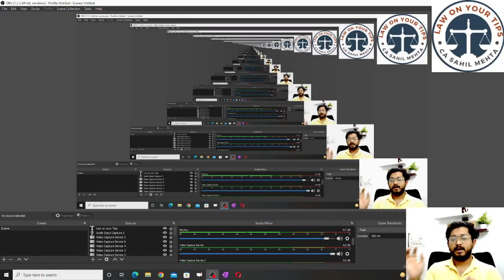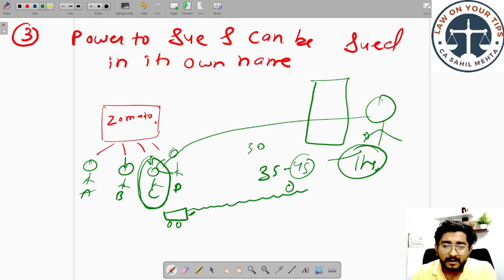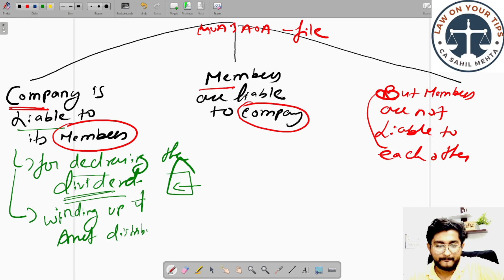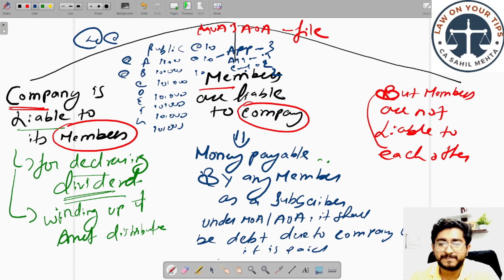LEC-8 INCORP. OF CO. (PART-6) CA INTER LAW NOV 2023 FULL LECTURE CA SAHIL MEHTA#icai LAW INTER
AFTER CA FINAL FREE LECTURES, FINALLY WAIT IS OVER CA INTER LAW FULL LECTURE WILL BE AVAILABLE FOR FREE IN APPLICATION "LAW ON YOUR TIPS BY CA SAHIL MEHTA"  ALSO DAILY 1 LECTURE WILL BE UPLOADED IN OUR YOUTUBE CHANNEL.

AFTER SUCESS OF CA FINAL LDR( 1.5 DAYS LAST DAY REVISION IMP QUESTION BANK UNDER 150-200 PAGES) AND REQUEST OF MANY INTER STUDENTS, WE ARE WORKING ON CA INTER LDR ALSO.

CA SAHIL MEHTA MENTORSHIP AND TEST SERIES (MENTOR MINDS)

CA FINAL BOTH GROUP TEST SERIES(UNIT TEST+ FULL TEST)

CA FINAL GROUP 1 TEST SERIES(UNIT TEST+ FULL TEST)

CA FINAL GROUP 2 TEST SERIES(UNIT TEST+ FULL TEST)

KEY FEATURES OF MENTORSHIP PROGRAMME.
1.DAILY TARGETS
2.UNIT TEST / FULL TEST
3.SURPRISE MCQ TEST
4.LDR BOOK  IMP 1.5 DAY QUE.BANK( LDR WORTH RS.999 FOR FREE)
5.MOTIVATIONAL DOSAGE
6.MONTHLY STUDENT REPORT CARD
7.COMPETITIVE ENVIRONMENT WITH TEST RESULT RANKING
8.ZOOM MEETING FOR STRATEGY,DISCUSSION.
9.SPECIAL SUPPORT IN LAST 1.5 DAYS OF EXAM

MENTORSHIP PROGRAMME BATCH DETAILS  ( BOTH GROUP )
1.FIRST REVISION COMPLETE 8 PAPERS ( 3MONTHS ) WITH PROPER UNIT TEST + MCQ + IMP QUESTION
2.SECOND REVISION ( 1.5 MONTHS ) = APPRX. 5 DAYS REVISION PER SUBJECT ALONG WITH 1 FULL TEST
3. THIRD REVISION AS PER ICAI 1.5 DAYS STRATEGY + ICAI EXAM PATTERN TEST .
4.COVERAGE OF LDR ALONG WITH REVISION
5.FREE LDR WORTH RS.999

MENTORSHIP PROGRAMME BATCH DETAILS  ( SINGLE GROUP )
1.FIRST REVISION COMPLETE 4 PAPERS ( 2.5 MONTHS ) WITH PROPER UNIT TEST + MCQ + IMP QUESTION
2.SECOND REVISION ( 1.5 MONTHS ) APPRX. 8-10 DAYS REVISION PER SUBJECT ALONG WITH 1 FULL TEST
3. THIRD REVISION AS PER ICAI 1.5 DAYS STRATEGY + ICAI EXAM PATTERN FULL TEST .
4.COVERAGE OF LDR ALONG WITH REVISION
5.FREE LDR WORTH RS.599

1.EVALUATED WITHIN 2-3 DAYS.
2.UNIT TEST + FULL TEST
3.DISCUSSION AFTER EVALUATION
4.OVERALL SCORE CARD WITH OTHER STUDENTS
5.IDENTIFY WEAKNESS AND SUGGESTION FOR IMPROVEMENT.
6.BASED ON ICAI PATTERN

OUR PAST MENTORSHIP RESULTS
1.CA NAMAN ( NOV-22)
2.CA NEERAJ GOYAL
3.CA RITIKA
4.CA SAI VARALAKSHMI
5.PURVI SHIRISH  ( CA FINAL GROUP 1 ) NOV 22
6.CA PRIYANKA ( MAY 22 )
7.CA HARVENDRA SINGH ( NOV 22 )
8.SHUBHAM SAINI ( CLEARED FINAL GROUP 1 ) NOV22
9.CA VIBHAM CHOPRA NOV 22
10.CA PRIYA SINHA ( NOV 22 )
11.HARSHA SACHDEV ( CLEARED FINAL GROUP 1 ) NOV-22
12.BADAL SHAH ( CLEARED FINAL GROUP 2 ) MAY -22
13. ASIF AHMAD ( CLEARED FINAL GROUP 2 ) MAY -22
14.ASHU BHATIA (CLEARED FINAL GROUP 1 ) NOV-22
15.SUNIL YADAV ( CLEARED FINAL GROUP 1 ) NOV-22
16.CA ANUJA AGARWAL ( NOV 22 )
17.SUMIT KUMAR -CLEARED FINAL GROUP 1 MAY 22
18.CA DEEPAK TALAN ( NOV-22)
19.TEJAS CA FINAL GROUP 1 ( NOV 22 )
20.DAKSH SAINI ( CLEARED CA FINAL GROUP 2 NOV 22 )
21.FIROZ CLEARED ( CA FINAL GROUP 1 NOV 22)
22.PALAK GAUTAM
23.HEMENDRA MISHRA
24.POOJA L. ( CA FINAL GROUP 1 ) NOV-22
25.CA SHASHI NOV 22
26.RICHA ROHRA ( CLEARED CA FINAL GROUP 1 NOV-22)
27.VINEET PANT (CLEARED FINAL GROUP 1 NOV 22)
28.PURVI SHIRISH  ( CA FINAL GROUP 1 ) NOV 22
29.SHUBHAM DEEPAK SAWANT (FINAL GROUP 1 )NOV-22
30.PRIYANKA KUMARI CLEARED INTER GROUP 1 NOV 22
31.KUNDAN KUMAR CLEARED BOTH GROUP NOV-22
32.KRITI KUMARI CLEARED GROUP 2 NOV-22
33.AMIT KUMAR RAY CLEARED INTER GROUP 1 NOV22
34.MAYANK RAJ ( CLEARED GROUP 2 NOV -22 )
35.ABHISHEK SHARMA CLEARED GROUP 2 ( NOV-22 )
36. CA MITALI ( NOV -22 )
37. HARSHIT MAY 22
38.ATHARV GUPTA
39.AAKASH RAI
40.KESHAV JALAN
41.MAYANK PODDAR
42.AAYUSH DHAMA
43.ARPIT SONAL
44.ARYAN GARG
45.ABHISHEK TIWARI
46.ANKUSH UPADHYAY AND MANY MORE. :)

IF YOU ONLY NEED MOTIVATION, THEN MENTORSHIP MAY NOT BE HELPFUL BECAUSE I WILL CONDUCT  TEST &  MONITOR YOUR PROGRESS TIMELY. YOU WILL HAVE TO PUT IN YOUR FULL EFFORTS, ALONG WITH MOTIVATION, BUT 90% IS HARD WORK AND YOU MUST BE READY TO WORK HARD. LET'S GET STARTED TOGETHER FOR THE NOVEMBER 2023 EXAM. I PROMISE WE WILL MAKE THE BEST PREPARATIONS AND QUALIFY FOR THE NOVEMBER 2023 EXAM.

YOUR CAPTAIN  CA SAHIL MEHTA
LETS DO IT IN NOV 2023